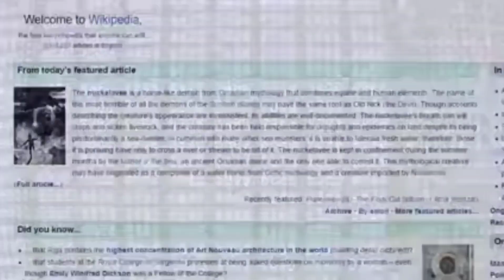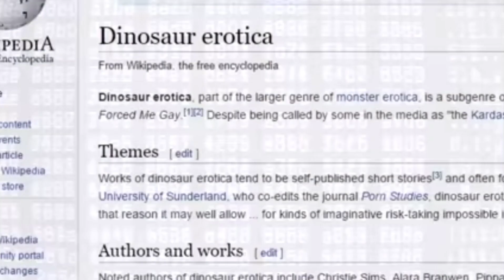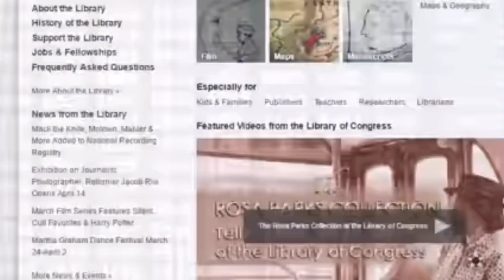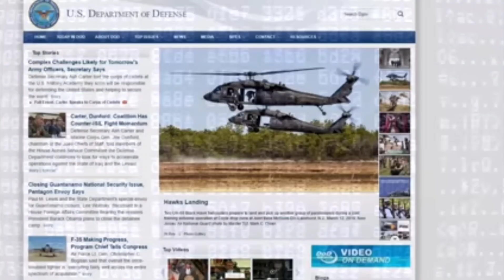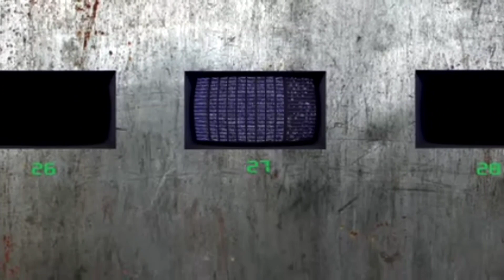BELONG HERE BY WE BELIEVE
BELONG HERE 💓💭🤙

DROPPED ON A RARE WINTER SOLSTICE LANDING ON THE 22ND OF THE 6TH AT 12:27 AM IN ADELAIDE. 2023.. WHICH HASN'T HAPPENED SINCE THE 1975 AND ISN'T HAPPENING AGAIN TILL THE 2203.